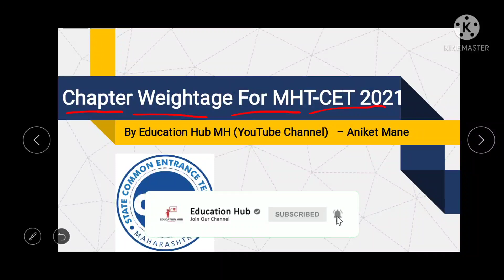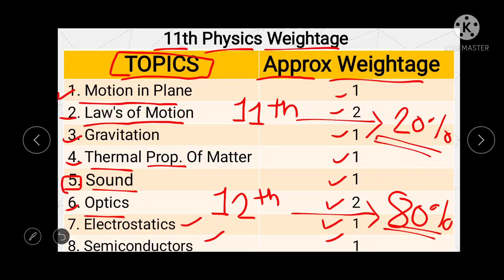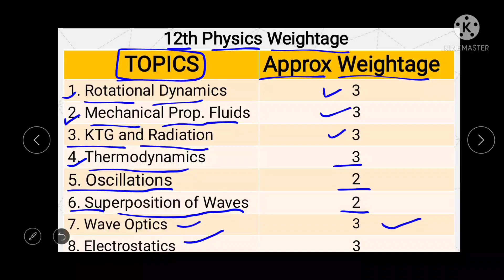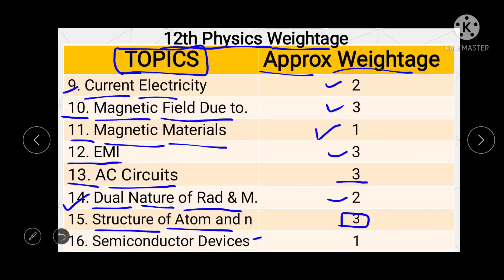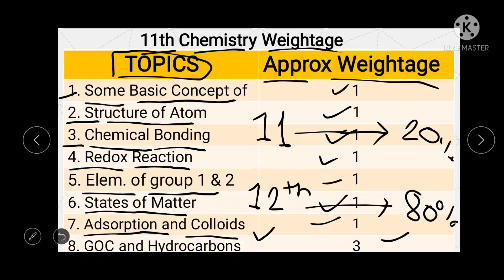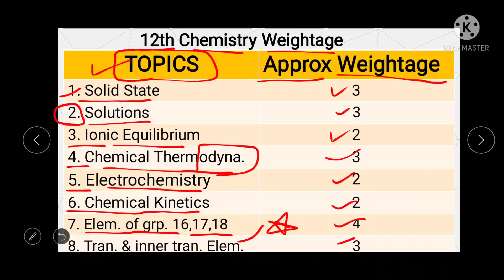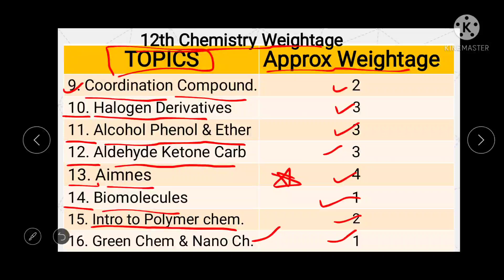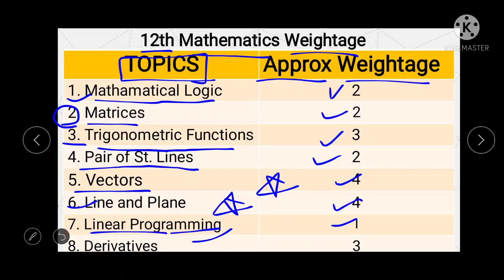MHT-CET 2021 Chapter-wise Weightage of 11th and 12th. MHT-CET Syllabus and Chapter-wise Weightage.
Hello Students,

Welcome to Education Hub MH,

MHT-CET Syllabus of 11th.
MHT-CET Syllabus.
MHT-CET 2021 Chapter wise Weightage.
MHT-CET Syllabus and Chapter-wise Weightage.
MHT-CET Syllabus Weightage.
MHT-CET important questions.
MHT-CET 2021 important topic.
Maharashtra board HSC latest news.
Varsha Gaikwad latest news.
Uday Samant latest news today.
Uday Samant latest news.
MHT-CET Syllabus for class 11th and 12th.
MHT-CET 2021 Exam Dates.
MH CET MBA 2021 PREPARATION.
MH CET LAW
MH CET LAW 2021 PREPARATION
MH CET MBA 2021.
MH CET LAW 2021.
MH CET LAW 2021 EXAM DATE.
MH CET LAW 3 YEARS 2021.
MHT CET 2021.
MHT CET.
MHT CET 2021 SYALLBUS.
MHT CET 2021 FORM FILLING DATE.
MHT CET FORM FILLLING 2021.
SSC BOARD EXAM 2021 NEWS MAHARASHTRA.
MAHARASHTRA BOARD.
MAHARASHTRA 2021 BOARD EXAM TIMETABLE.
MAHARASHTRA BOARD EXAM 2021 TIME TABLE.
MAHARASHTRA BOARD NEWS.
MAHARASHTRA BOARD EXAM.
MAHARASHTRA BOARD SSC PAPER PATTERN 2021.
MAHARASHTRA BOARD 12TH EXAM PATTERN 2021.
HSC update.

🔷 Join Telegram Channel:-t.me/EducationHubMH

🔶 MHT-CET Study Materials :-t.me/mhtcet2021group

About Myself,

My name is Aniket, From Kolhapur District (Maharashtra).
I would like to share my knowledge and Study Materials with you.

Aniket (Educationa Hub MH)